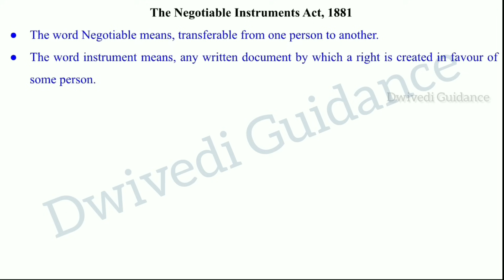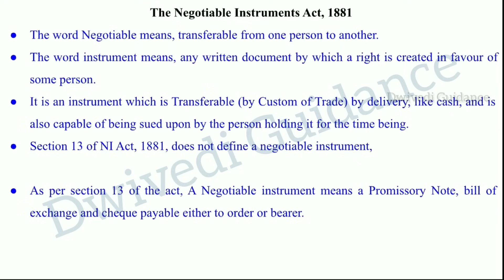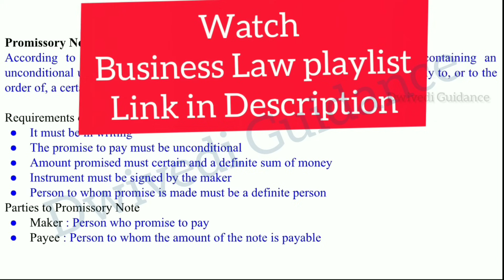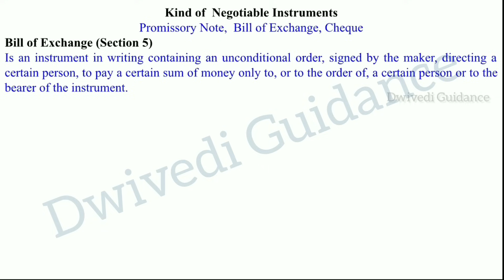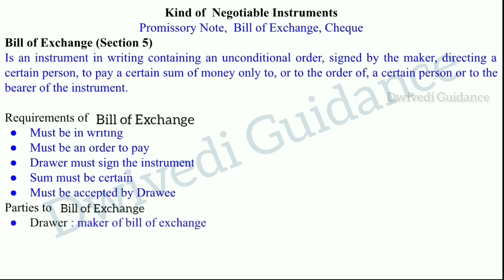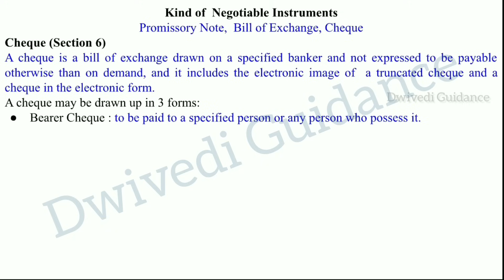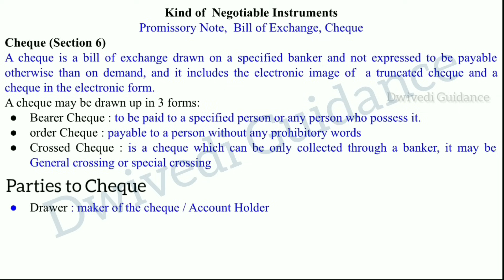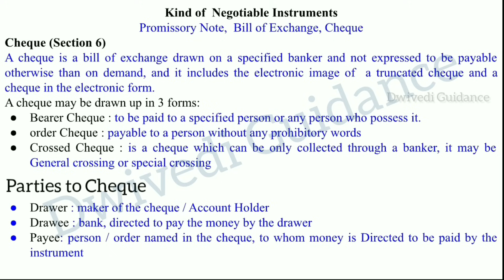negotiable instruments, Bills of exchange, promissory notes, cheque, banking operations management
Hello Learner's
In this video we have quickly revised the Negotiable Instruments and Kinds of Negotiable Instrument